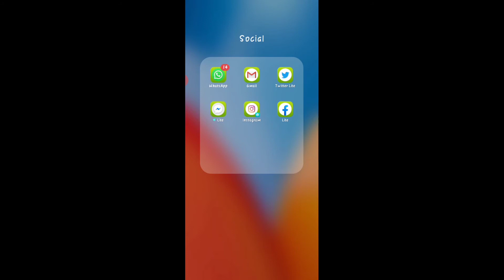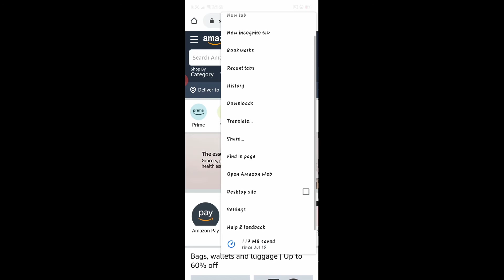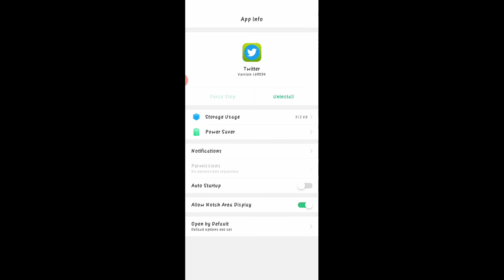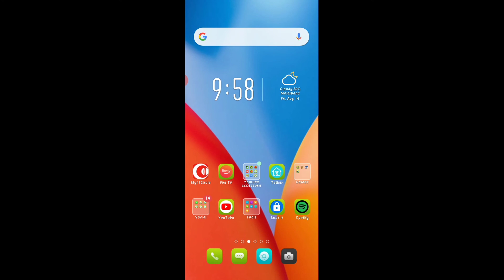How to install lite version of any app and save storage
In this video i have shown how you can install lite version of  any app and save storage please like and share this video and subscribe my channel latest free friends and comment your questions and suggestions if you have.

दोस्तों इस वीडियो में मैंने आपको बताया है कि किस तरीके से आप किसी भी ऐप का लाइट वर्जन इंस्टॉल कर सकते हैं अपने फोन में और अपना फोन का स्टोरेज बचा सकते हैं काफी हद तक और प्लीज मेरे चैनल को सब्सक्राइब करें इसका कोई सार नहीं लगता है बिल्कुल फ्री सर्विस है वीडियो को लाइक करके शेयर करिए आपका कोई सवाल यह सुझाव है तो हमें कमेंट सेक्शन मेंंंं जरूर  बताइए मित्रों।